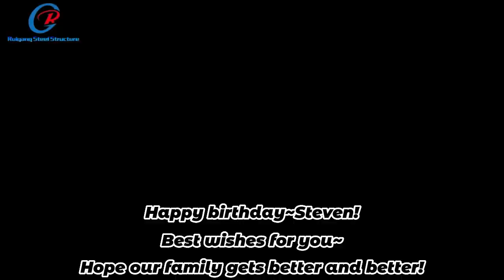Reunion Day & Steven's Birthday Party~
Happy Birthday Steven!